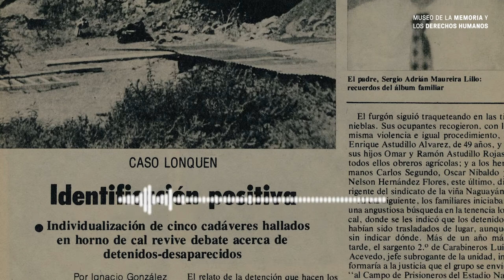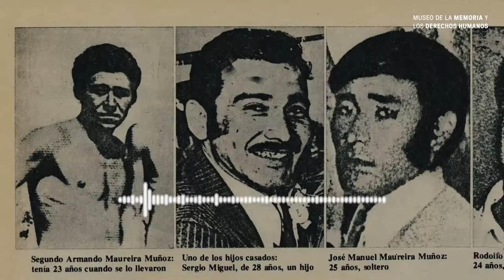Hallazgo de los hornos de Lonquén. Noviembre 1978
Durante los primeros años de la dictadura las autoridades negaron sistemáticamente la existencia de detenidos desaparecidos. A principios de 1978, el ministro del Interior, Sergio Fernández, aseguró incluso que "es muy factible que la gran mayoría de los presuntos desaparecidos hayan pasado a la clandestinidad o hayan caído en enfrentamientos bajo las identidades falsas que portaban, impidiendo su individualización".
Sin embargo, a fines de noviembre de 1978 un hecho vendría a desmentir de manera brutal esta versión oficial. Un campesino llegó hasta la Vicaría de la Solidaridad en Santiago para informar del hallazgo de restos humanos en una antigua mina de cal en el sector de Lonquén, en la comuna de Talagante. Después de constatar la presencia de los cuerpos y de ropa en el lugar, la Vicaría presentó una denuncia formal ante la Corte Suprema, que designó a la jueza del crimen de Talagante, Juana Godoy, para investigar los hechos. Unos días más tarde, la Corte designó como ministro en visita extraordinaria al ministro de la Corte de Apelaciones de Santiago, Adolfo Bañados, para proseguir la indagatoria.
El Instituto Médico Legal identificó entonces los 15 cuerpos encontrados como Sergio Maureira Lillo y sus cuatro hijos, Rodolfo Antonio, Sergio Miguel, Segundo Armando y José Manuel; Oscar Hernández Flores y sus hermanos Carlos y Nelson; Enrique Astudillo Álvarez y sus dos hijos, Omar y Ramón; y los jóvenes Miguel Brant, Iván Ordóñez, José Herrera y Manuel Navarro. Sus edades fluctuaban entre los 17 y los 51 años.
El ministro Bañados estableció que todos ellos habían sido detenidos el 7 de octubre de 1973 por carabineros de la Tenencia de Isla de Maipo, y descartó sus muertes en el marco de un enfrentamiento, como intentaron hacer creer los funcionarios policiales. Luego, Bañados se declaró incompetente y pasó la causa a la justicia militar, que declaró reo a varios de los carabineros involucrados, pero en agosto de 1979 sobreseyó definitivamente la causa en aplicación de la Ley de Amnistía. Recién en 2018, una vez que la causa fue devuelta a la justicia civil, la Segunda Sala de la Corte Suprema dictó sentencia definitiva contra 6 carabineros en retiro por los hechos de Lonquén, además de establecer una indemnización para los familiares.
Tras los primeros peritajes realizados a los restos óseos, la justicia militar ordenó la entrega de los cuerpos a sus familiares. Sin embargo, los restos de las víctimas fueron sacados de noche desde el Instituto Médico Legal, y enterrados en una fosa común sin informar a los familiares. No fue sino 37 años más tarde, en marzo de 2010, cuando los quince cuerpos fueron finalmente entregados a las familias y sepultados en una ceremonia pública multitudinaria en Isla de Maipo.
Los invitamos a recordar este suceso, a través de la “Tonada por Lonquén”, una adaptación de un poema de Pablo Neruda con música de Vicente Bianchi, interpretada por el Conjunto Folclórico de la Agrupación de Familiares de Detenidos Desaparecidos, audio que pertenece al fondo Lidia Baltra, y que pueden escuchar también en este enlace